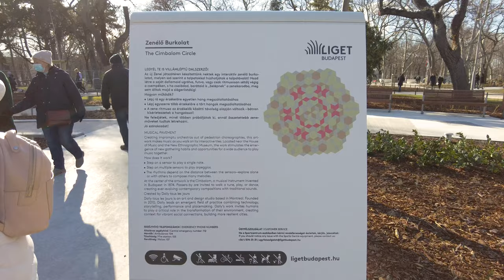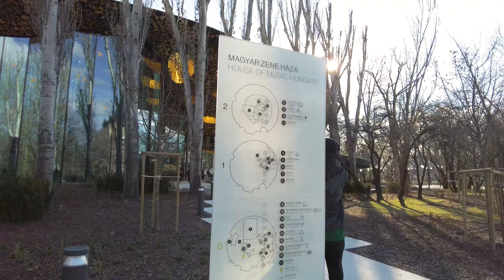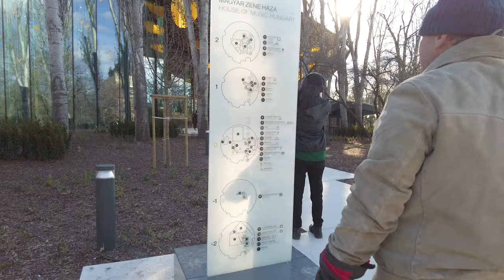Budapest Hungary 🇭🇺 4K House of Music Walking Tour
This is a tour of the new House of Music (Magyar Zene Háza) in Budapest, Hungary. It just recently opened and the architect is Sou Fujimoto. The project  is nestled within the park's trees, and is designed as an extension of its natural setting through uninterrupted glass volumes and a perforated roof structure. This is one of many projects that are currently in progress in the city park.